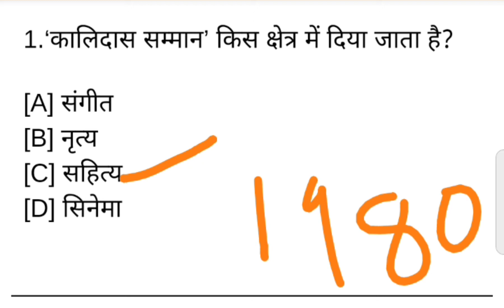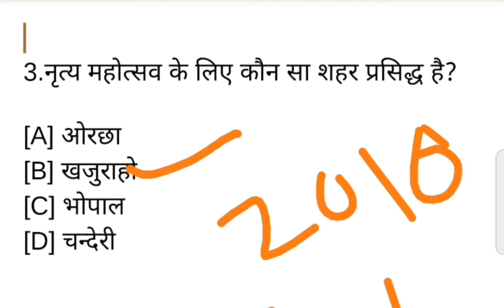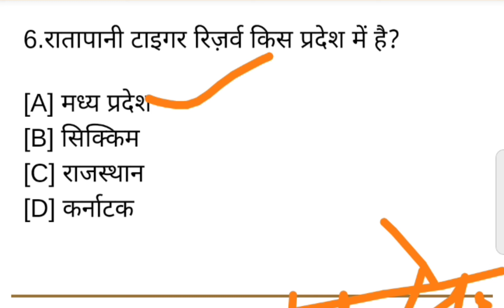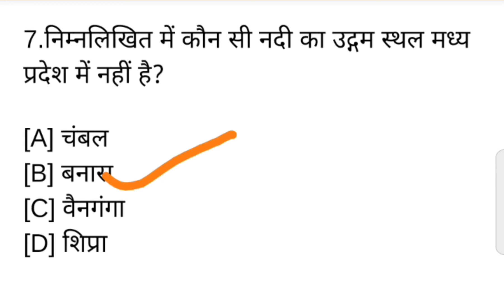मध्य प्रदेश सामान्य ज्ञान September 23, 2021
मध्य प्रदेश सामान्य ज्ञान प्रतियोगिता परीक्षा के लिए सबसे महत्वपूर्ण प्रशन इन्हें देखना न भूलें

धन्यवाद।।।।।।।।।
Rakesh Baghel Sir Maths